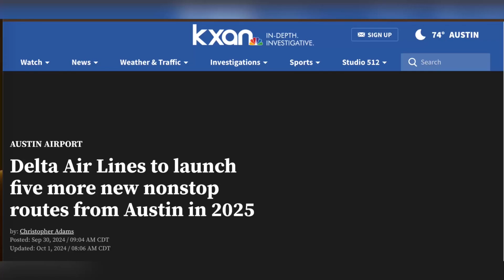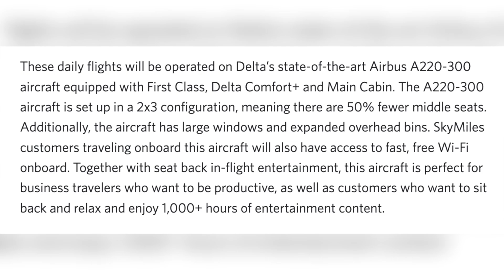Delta Airlines Austin 5 Direct Routes in 2025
Delta Airlines Austin 5 Direct Routes 2025, Delta Airlines 5 New Routes in 2025, Delta Airlines March Routes 2025, Delta Airlines Indianapolis IND Routes 2025, Delta Airlines Memphis MEM Routes 2025, Delta Airlines San Francisco SFO Routes 2025, Tampa TPA Delta Airlines Routes 2025,

Exciting news in the travel sector! Airlines like American, Delta, Air Canada, and more are launching fifty new routes this October. Don't miss out on these new travel opportunities.

US carrier Delta Air Lines will launch Salt Lake City - Seoul Incheon services from 12 June 2025. Flights will be operated daily onboard the airline's Airbus A350-900 aircraft.

Delta is continuing to position itself as the airline of choice for customers traveling to

and from Austin with the introduction of five new routes from the Texas capital.

Starting in March 2025, Delta will add daily nonstop service to Panama City, Fla.

(ECP). Additionally, the airline will add new, nonstop service to Indianapolis (IND), Memphis (MEM), San Francisco (SFO) and Tampa (TPA), providing Austin
customers more options than ever before.

MARCH ADDITIONS: SPRING BREAK & MARDI GRAS
Starting on March 9, customers can enjoy nonstop service to Panama City (ECP), perfect for Spring Break travel to the white sand beaches of the Florida panhandle.
This daily flight will be operated by Delta Connection carrier SkyWest on an Embraer
ERJ-175 equipped with First Class, Delta Comfortt and Main Cabin. This flight joins the recently announced service from Austin to New Orleans (MSY), launching Feb.
27, just in time for Mardi Gras and Spring Break.

 daily flights will be operated on Delta's state-of-the-art Airbus A220-300 aircraft equipped with First Class, Delta Comfort+ and Main Cabin. The A220-300 aircraft is set up in a 2x3 configuration, meaning there are 50% fewer middle seats.
Additionally, the aircraft has large windows and expanded overhead bins. SkyMiles customers traveling onboard this aircraft will also have access to fast, free Wi-Fi onboard. Together with seat back in-flight entertainment, this aircraft is perfect for business travelers who want to be productive, as well as customers who want to sit back and relax and enjoy 1,000+ hours of entertainment content.